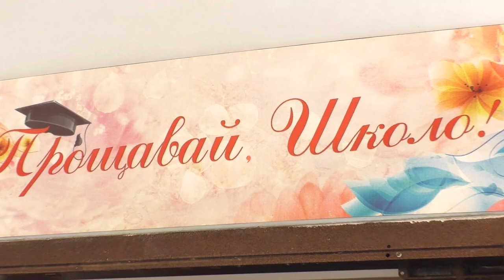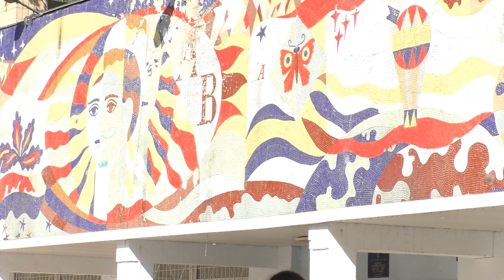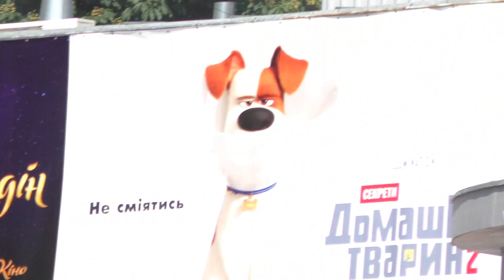School 100. Odessa! Last call! Watch Till the End !!!